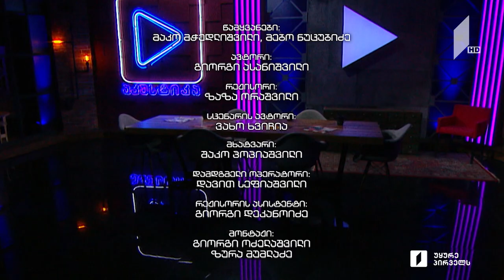აკუსტიკა 11 აპრილის მუსიკალური მიქსი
🎶 გიგა ჯალაღონია, მამუკა ხუციშვილი, თათია დარსანია & ნატალია ივანიშვილი - შენზე ნაზი ოცნება
🎼 მუსიკა - ი.საყვარელიძე
📝 ტექსტი - მ.სიამაშვილი

🎶 ირმა სოხაძე & დავით მაზანაშვილი - მოლოდინი (იძინებს მზე)
🎼 მუსიკა - ნუგზარ ვაწაძე
📝 ტექსტი - მორის ფოცხიშვილი

🎶 სალომე ესაძე - გაზაფხულის დუეტი
🎸 გიტარა - ნიკუშა ბრეგვაძე
🎹 კლავიში - თეა ალფაიძე
🎼 მუსიკა - კონსტანტინე პევზნერი
📝 ტექსტი - ლ. ჭუბაბრია

🎶 თინა მეჰთიევა, ნინო ნანეიშვილი, მიშო ჯავახიშვილი , ანსამბლი „იალონი” - პატარა ბიჭი დამეკარგა
🎼 ქალაქური ფოლკლორი

🎶 თათია ჯმუხაძე - მინდა ნავი
🎸 გიტარა - დათო ლონდარიძე
🎻 კონტრაბასი - ნოდარ ექვთიმიშვილი
🎼 ავტორი - ინოლა გურგულია
🎵 არანჟირება - დათო ლონდარიძე, ნოდარ ექვთიმიშვილი

🎶 Giga Jalaghonia, Mamuka Khutsishvili, Tatia Darsania & Natalia Ivanishvili - Shenze Nazi Otsneba
📝 Lyrics - M. Siamashvili

🎶 Irma Sokhadze & Davit Mazanashvili - Molodini (Idzinebs Mze)

🎶 Salome Esadze - Gazapkhulis Dueti
🎸 Guitar - Nikusha Bregvadze
🎹 Keyboards - Tea Alphaidze
📝 Lyrics - L. Tchubabria

🎶 Tina Mehtieva, Nino Naneishvili, Misho Javakhishvili, Ensemble "Iolani" - Patara Bitchi Damekarga
🎼 Urban Folk

🎶 Tatia Jmukhadze - Minda Navi
🎸 Guitar - Dato Londaridze
🎻 Contrabass - Nodar Ekvtimishvili
🎼 Music & Lyrics - Inola Gurgulia
🎵 Arrangement - Dato Londaridze, Nodar Ekvtimishvili